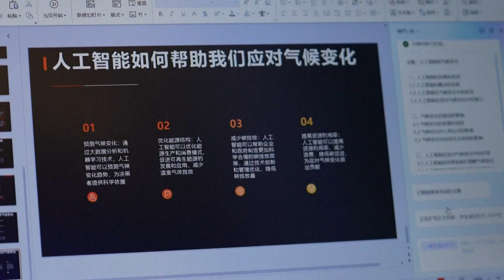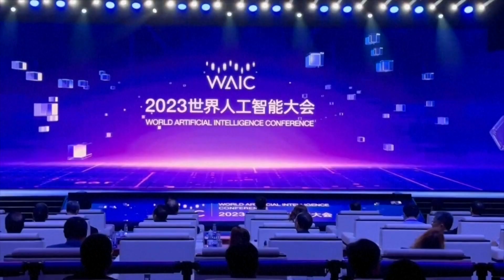More than 30 large generative AI models showcased at China's top AI conference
There are many creative AI products and solutions inside this vast exhibition area at the World Artificial Intelligence Conference in Shanghai. One of the highlights is that both domestic and international tech companies are showcasing over 30 what are known as large language generative AI models to the public.